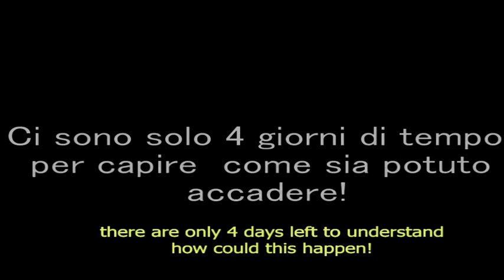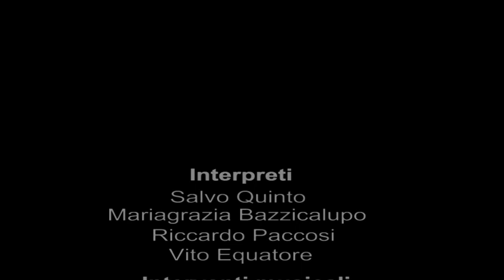FALLOUT CIRCUS - theatre play about the End of the World (sub ENG)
The End of the World is coming soon.
Amorevole Compagnia Pneumatica, an italian theatre company, has only few days to understand and to make you understand how could this happen.
In the play, there are some several passages: Shakespeare's Macbeth, Pink Floyd's songs and many more.
There's a special focus about "the Erba murder", a case about war between neighbours

FALLOUT CIRCUS is a theatre play by Amorevole Compagnia Pneumatica.

NOTES:
1) Images at beginning are taken from the movie "Letters from a Dead Man" (Konstantin Lopushansky, URSS, 1986).
2) Track starting at 1:36 is the soundtrack of the movie "Requiem for a Dream", composed by Clint Mansell. We chose this track because it's the more used in YouTube's amateur videos 'bout the End of the World.